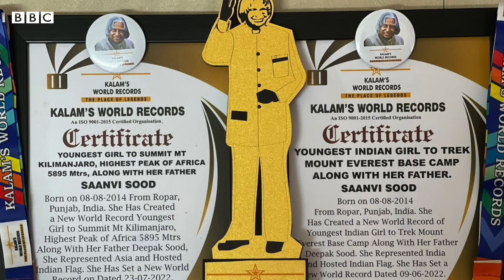Saanvi Sood: One of the youngest mountain climbers from India is making waves - BBC URDU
‘پہاڑ سر کرنے کی خواہش نے پوری فیملی کو حیران کر دیا’
آٹھ سال کی سانوی کوہ پیما کیسے بنیں، دیکھیے اس ویڈیو میں۔۔۔